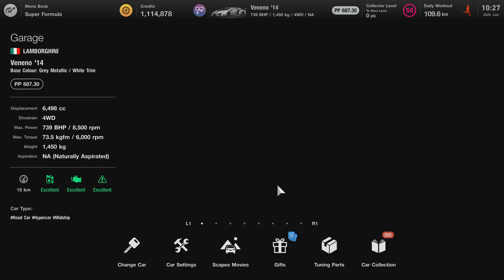GT7 | Lamborghini Veneno showcase and first drive